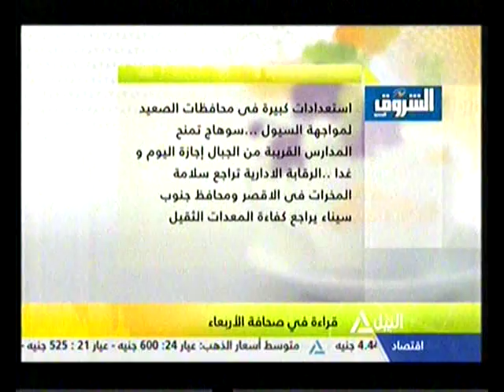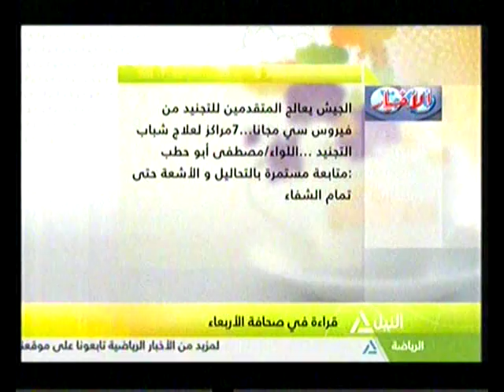هذا الصباح 16-11-2016(قراءة فى صحافة الأربعاء )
جولة الصباح
الارصاد تحذر والمحافظات تستعد
قراءة فى صحافة الأربعاء
الرئيس يوجه القطاع الخاص لمشروعات النقل
الأمم المتحدة تحتفل باليوم العاللمى للاعلام الانمائي